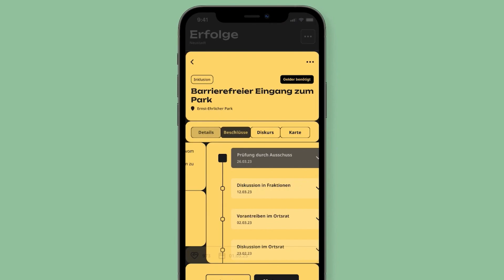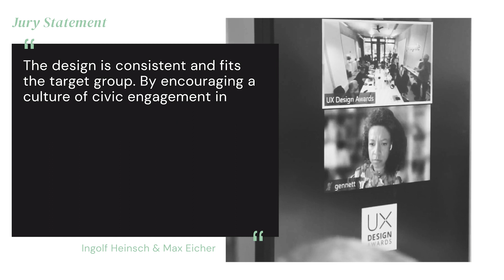UX Design Award | New Talent 2024: “Blok.it - Shaping neighborhoods together"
The UX Design Award | New Talent 2024 was awarded to “Blok.it - Shaping neighborhoods together" by Timm Klotz.

The digital service "blok.it" enables young people to actively shape their neighbourhoods. Through a mobile app and a gamified 3D experience users can share their needs into council agendas for transparent decision-making. Users can digitally place their wishes and visually experience their influence. By seamlessly connecting residents and decision-makers, blok.it elevates democratic participation, offering an accessible experience that celebrates the influence of young voices in our communities
Congratulations!